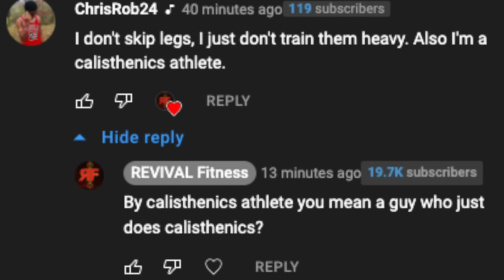Mario Rios - Athletic Bodybuilding - Utterly DISMANTLED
TIMESTAMPS
0:00 Everyone Hates Mario
2:02 Women and Muscles
3:48 The "Athletic" Body
5:25 Men Training for Aesthetics
7:06 Athletic and Aesthetic Overlap
8:06 You Are NOT a Bodybuilder
10:22 "Functional" Training / Muscle
12:08 Combining Bodybuilding & Athletics
13:00 Mario is a PPL BRAH
15:02 Frequency
15:45 Do Not Bench Press Like This
16:18 Rep Range / Time Under Tension
18:03 Rest Time for Isolations
18:50 Lat Pulldown is An Isolation Exercise???
19:20 Rest Time for Compounds
20:11 Varying Rep Ranges
20:47 Top 4 Aesthetic Muscles
23:43 Athletic vs Bodybuilding Movements
26:52 It's a Largely False Dichotomy
28:34 Closing Thoughts

re: reaction response to My Step by Step Guide That Built An Aesthetic Athletic Body (Athletic Bodybuilding) fitness matrix coach marios rios is wrong athletic bodybuilding utterly dismantled most toxic influencer this is why leon edwards has the most aesthetic physique connor sinann cbum  chris bumstead max euceda alex eubank greg doucette noel deyzel jonni shreve andrew tate body building is gay gym beginner novice lifters new to weight training weightlifting what to do where to start what program plan routine bro split how many sets and reps exercises per day week should i do 10-20 muscle growth group maingaining bulk cut recomp bulking cutting food foods meal prep muscle kitchen diet nutrition full day of eating macros calories hypertrophy powerbuilding powerlifting for mass aesthetic body building aesthetics bodybuilding hamza push pull legs upper lower fullbody full body 5x5 cultivating mass when and when not to train to failure are you ego lifting know the signs how to stop starting strength ice cream fitness 2.0 stronglifts strong lifts nouns grey skull phul gzclp candito 3d delts every reason why you are not getting stronger nsuns 531 5/3/1 bbb the triumvirate boring but big conjugate concurrent linear daily undulating periodization lp dynamic double progression 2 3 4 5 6 day are you ego lifting signs you're in novice lifter purgatory skinny fat truth fitness industry body dysmorphia normal rpe rir reps in reserve rate of perceived exertion we trained like kyriakos grizzly andrew tate redpill red pill blackpill black pill dating modern women looksmaxxing gymcel myths mistakes overweight obese bigger and stronger physique neck traps chest pecs arms forearms grip delts front rear side lateral shoulders back lats traps lower low back glutes hamstrings quads legs calves core abs optimal science evidence research based pubmed ned algorhythm preworkout hopscotch on the machines zyzz constant time under tension brah how to lift weights safely more gain less pain rf power hour

—REVIVAL Fitness—